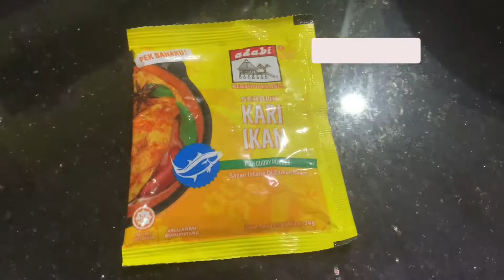Rendang Ikan Tongkol🔥🔥🔥|Bukan Biasa2😉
Rendang Ikan Tongkol sentuhan saya😉